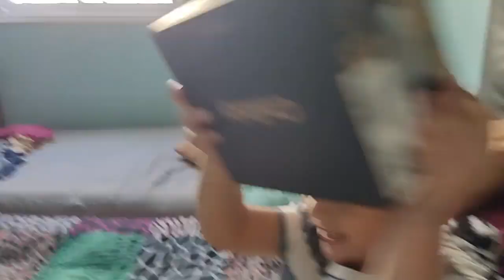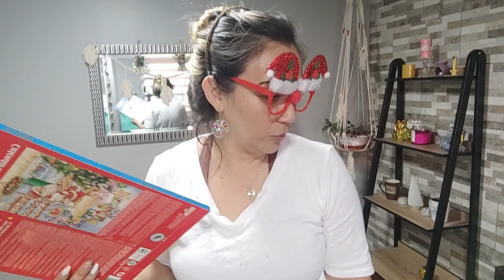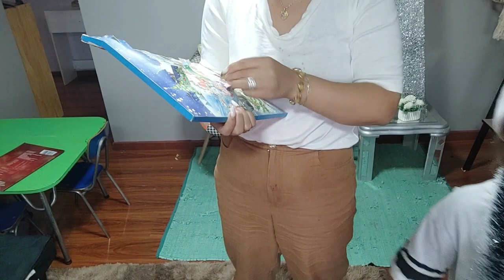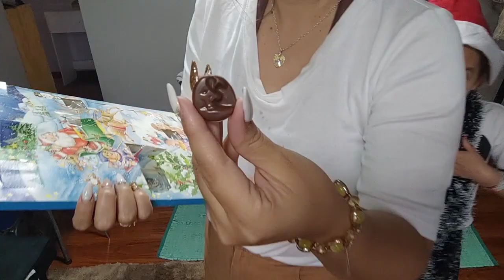Vlogmas #8 Vendo mi Ropa by Los Pavetis